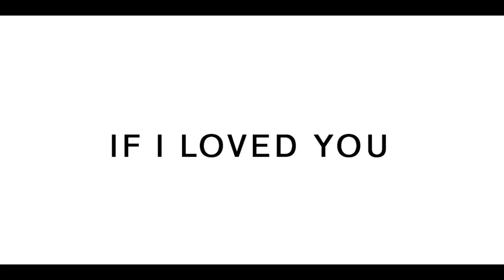Erica Kelly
Lead and Back-up Vocals: Erica Kelly

Guitar and Bass: Trevin Pinto
Keyboards: Rafael Salas

Co-Produced by: the  Turn   (Rafael Salas and Trevin Pinto)
Co-Produced by: Milan Williams of the Commodores - founding member and keyboardist